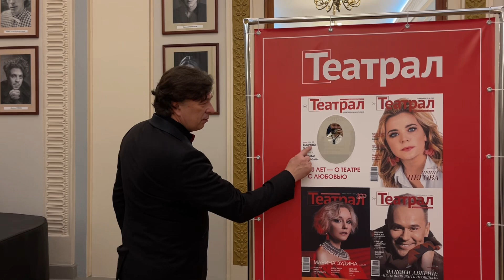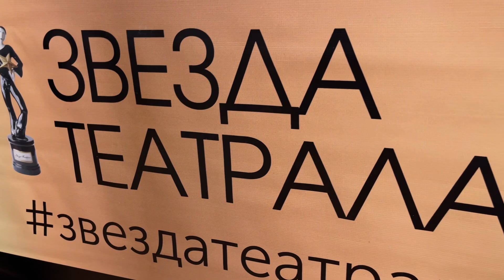Театр Мимики и Жеста на XVI церемонии вручения премии «Звезда Театрала».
Театр Мимики и Жеста принял участие в организации перевода на жестовый язык XVI церемонии вручения премии «Звезда Театрала».
Впервые за 15 лет существования главной российской зрительской премии церемония стала абсолютно доступна для любителей театра с проблемами слуха. Руководство ТМЖ поддержало инициативу дирекции премии и привлекло к переводу ведущую актрису-диктора тетра Людмилу Левину и переводчика русского жестового языка Всероссийского общества глухих Марию Васильеву.
Директор театра Роберт Фомин принял участие в церемонии в качестве гостя, а так же его сопровождали супруга Марина Фомина, руководитель проектов Мария Румянцева, заместитель директора по организационной и гастрольной деятельности Алексей Лемешев и информационные партнеры Глухих.нет - Николай Шмелев и Сергей Силиванов.
В кулуарах Роберт Валерьевич обсудил возможности будущего взаимодействия с творческими руководителями ряда московских театров. А также была подтверждена договоренность с дирекцией премии о продолжении сотрудничества по переводу церемонии на жестовый язык в будущем.
Важной новостью является то, что в следующем году Театр Мимики и Жеста твердо намерен стать участником конкурса. Коллектив надеется, что преданные зрители театра дружно примут участие в голосовании.